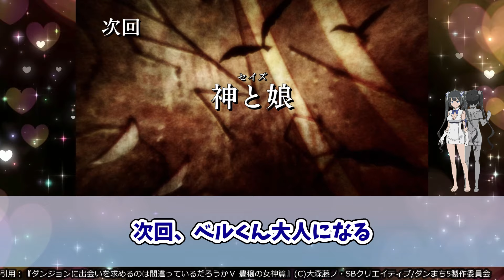【ダンまち5期 3話】濡れ透けからシャワーシーン、果ては○○まで！？からかい上手のシルさんがグイグイ来る件『ダンジョンに出会いを求めるのは間違っているだろうかⅤ 豊穣の女神篇』第3話反応集＆個人的感想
今期アニメ最高のヒキですわ

🔽CAST
ベル・クラネル：松岡禎丞
ヘスティア：水瀬いのり
シル・フローヴァ：石上静香
リリルカ・アーデ：内田真礼
ヴェルフ・クロッゾ：細谷佳正
ヤマト・命：赤﨑千夏
サンジョウノ・春姫：千菅春香
リュー・リオン：早見沙織
フレイヤ：日笠陽子
オッタル：小柳良寛
アレン・フローメル：八代拓
ヘディン・セルランド：島﨑信長
ヘグニ・ラグナール：小林裕介
ガリバー兄弟：市川太一
ヘルン：白石晴香
ヘイズ・ベルベット：長谷川育美
ヴァン：佐藤元
ミア：慶長佑香
アーニャ：西明日香
クロエ：洲崎綾
ルノア：芳野由奈

🔽STAFF
原作：大森藤ノ（GA文庫/SBクリエイティブ刊）
キャラクター原案：ヤスダスズヒト
監督：橘秀樹
シリーズ構成：大森藤ノ　白根秀樹
キャラクターデザイン：木本茂樹
美術監督：小林悠喜
美術設定：鈴木朗　金廷連
色彩設計：安藤智美
撮影監督：福世晋吾
編集：坪根健太郎（REAL-T）
音響監督：明田川仁
プロデュース：EGG FIRM
アニメーション制作：J.C.STAFF
OP：「少年」GRe4N BOYZ
ED：「ハイドレート」sajou no hana

出典・引用：『ダンジョンに出会いを求めるのは間違っているだろうかⅤ 豊穣の女神篇』(C)大森藤ノ・SBクリエイティブ/ダンまち5製作委員会

アオのハコ
青のミブロ
SK∞ エスケーエイト(再放送)
きのこいぬ
君は冥土様。
ケンガンアシュラ Season2 Part.1
ダンダダン
殿と犬
ハイガクラ
ばなにゃ あらうんど ざ わーるど
BLEACH 千年血戦篇-相剋譚-
魔王2099
村井の恋
メカウデ

多数欠
2.5次元の誘惑